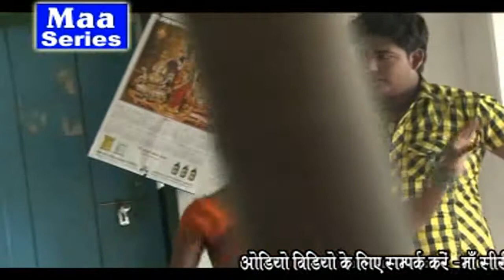Robe Le Nanke Chhanke | Bhojpuri New Hit Mata Ki Bheinte | Pankaj Lal Yadav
Hello Friend we Upload new Bhojpuri/Mathili/Khortha Hit Song and one of the best Latest and popular Bhojpuri DJ Song. Great touching lyrics and singer has done equal justice. We hope you like it. Also your comment is important for us for  improving my video quality and your new Idea.

Album/ Film:- Maai Ke Jai  Boli
Singer :- Pankaj Lal Yadav, Krishna Bedardi, Priyanka Panday
Lable :- Maa Series